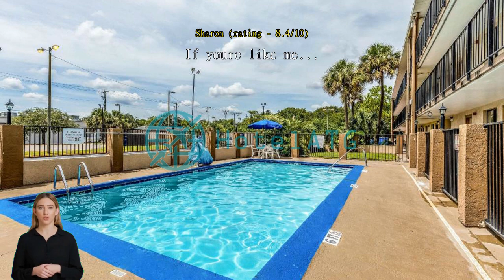Review Rodeway Inn Fairgrounds-Casino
Unwind and Stay Active at Rodeway Inn Fairgrounds-Casino's Impressive Sports Facilities

At Rodeway Inn Fairgrounds-Casino, we understand the importance of staying active and maintaining a healthy lifestyle, even while traveling. That's why we offer a range of top-notch sports facilities to cater to our guests' needs. Dive into our inviting indoor pool, perfect for a refreshing swim or some leisurely laps. The pool area is beautifully designed, with comfortable loungers and ample natural light, creating a serene atmosphere for relaxation.

If you prefer the great outdoors, our hotel also boasts a spacious outdoor pool area. Bask in the warm Florida sun as you take a dip in the crystal-clear waters. Whether you're looking to cool off after a day of exploring Tampa or simply want to soak up some sun, our outdoor pool is the ideal spot.

For those who want to maintain their fitness routine, our Rodeway Inn Fairgrounds-Casino offers a complimentary fitness center. Equipped with state-of-the-art exercise machines and free weights, you can break a sweat and stay in shape during your stay. Whether you prefer cardio workouts or strength training, our fitness center has everything you need to keep up with your fitness goals.

At Rodeway Inn Fairgrounds-Casino, we believe that a well-rounded stay includes both relaxation and physical activity. With our impressive sports facilities, you can unwind and stay active throughout your time in Tampa. Dive into our pools or break a sweat in our fitness center, and make the most of your stay at our hotel.

Convenient Amenities at Rodeway Inn Fairgrounds-Casino

At Rodeway Inn Fairgrounds-Casino, guests can enjoy a range of convenient amenities that enhance their stay. The hotel offers a laundry service, allowing guests to keep their clothes fresh and clean throughout their visit. For those who prefer to dine in the comfort of their room, the hotel also provides room service, ensuring that delicious meals are just a phone call away.

To ensure the safety of guests' valuables, the hotel offers safety deposit boxes, providing peace of mind during their stay. For those who prefer to smoke, there is a designated smoking area available.

The hotel also offers dry cleaning services, making it easy for guests to have their clothes professionally cleaned. For quick snacks or refreshments, there is a vending machine on-site. Daily housekeeping services ensure that the rooms are always tidy and comfortable for guests. With these convenient amenities, Rodeway Inn Fairgrounds-Casino provides a comfortable and hassle-free stay for all guests.

Convenient and Complimentary Car Parking at Rodeway Inn Fairgrounds-Casino

At Rodeway Inn Fairgrounds-Casino, we understand the importance of hassle-free transportation during your stay. That's why we offer convenient and complimentary car parking facilities for all our guests. With our onsite car park, you can rest assured knowing that your vehicle is safe and secure throughout your stay.

Our car park is not only convenient, but it is also free of charge, allowing you to save on additional expenses. Soak up the sun on the beautiful beaches, visit popular attractions, or simply navigate the city with ease.

With our complimentary car parking facilities, you can enjoy peace of mind knowing that your vehicle is taken care of while you focus on making the most of your stay at Rodeway Inn Fairgrounds-Casino. Book your stay with us today and experience the convenience and comfort of our transport facilities.

Delicious Dining Options at Rodeway Inn Fairgrounds-Casino

Indulge in a delightful culinary experience at Rodeway Inn Fairgrounds-Casino with its excellent dining facilities. Whether you are in the mood for a sit-down meal or prefer the convenience of room service, this hotel has you covered. The on-site restaurant offers a diverse menu featuring a range of delectable dishes that are sure to satisfy any palate. From hearty breakfast options to mouthwatering lunch and dinner choices, you'll find something to suit your taste buds.

For those who enjoy the outdoors, Rodeway Inn Fairgrounds-Casino provides BBQ facilities where you can gather with friends and family for a fun-filled grilling session. Enjoy the warm Florida weather as you savor deliciously grilled meats and vegetables. With daily housekeeping, you can rest assured that the dining areas are always clean